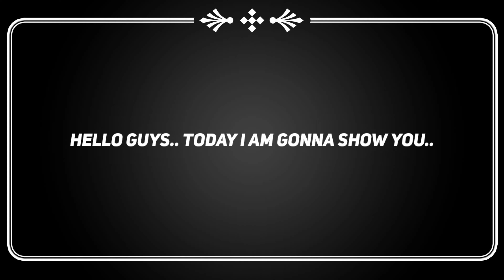TOP 30 BEST KITS IN eFOOTBALL 2024 MOBILE || BEAUTIFUL JERSEY IN eFOOTBALL 2024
best kits in efootball 2024 mobile new update,
  best kits in efootball 2024 mobile nike,
  best kits in efootball 2024 mobile national team,
  best kits in efootball 2024 mobile malayalam,
  top 10 best kits in efootball 2024 mobile no patch,

best kits in efootball 2023 mobile new update,
  best kits in efootball 2023 mobile nike,
  best kits in efootball 2023 mobile national team,
  best kits in efootball 2023 mobile malayalam,
  top 10 best kits in efootball 2023 mobile no patch,